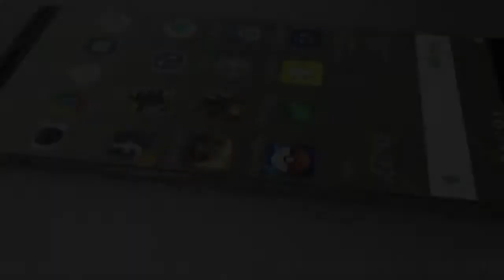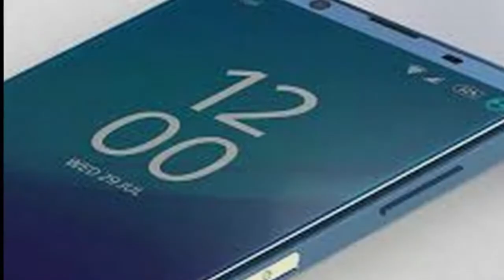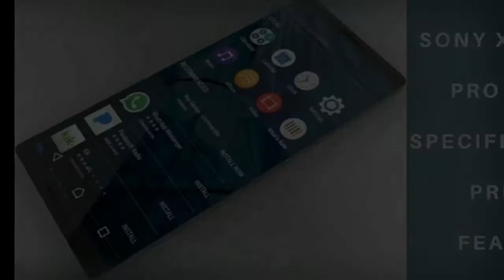New Evidence Points to Sony Xperia XZ Pro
New Evidence Points to Sony Xperia XZ Pro having a 4K HDR OLED display

Earlier this week, reports from China suggested that Sony will release a new flagship phone at Mobile World Congress 2018: the Sony Xperia XZ Pro.

The same reports said that the phone will come with a 5.7-inch 4K OLED display and now we have further evidence to support that claim.

Sony Mobile's head of UX planning in Europe, Hitoshi Osawa, recently told Russian website ferra.ru that 4K OLED panels will appear in phones "very soon" and that Sony is investing in the technology: "All I can say is that we are investing money in OLED displays. And very soon you will see 4K OLED-matrices in mobile devices, which until now did not exist. The next step is 4K OLED, and you will not be disappointed," he revealed.

The existing Sony Xperia XZ Premium comes with a 4K HDR display - one of the first phones to offer both 4K and HDR - so it would be odd for the replacement flagship device to drop the wider colour gamut and contrast benefits afforded by high dynamic range tech. It's safe to assume, therefore, that the 4K OLED display in question will also be HDR-enabled.

The earlier speculation also suggested that the Sony Xperia XZ Pro will run on a Qualcomm Snapdragon 845 processor and 6GB of RAM. It will a beast of a handset, if all this is true.

Created by : Hy Tech Chanel